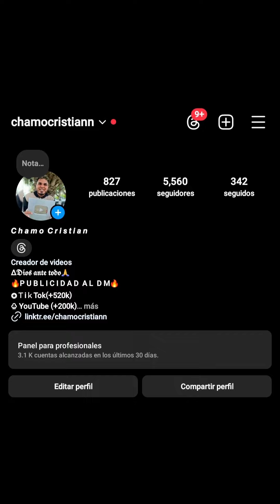El ACCIDENTE de Chamo Cristian